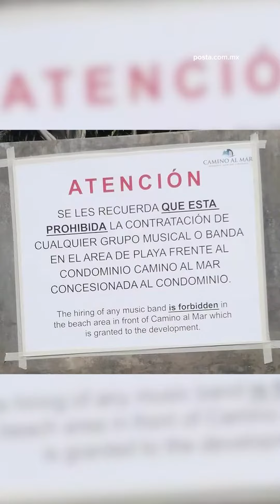APUNTADOR | La música no mata ni contamina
En últimos días ha tomado fuerza la posibilidad de que la música de banda quede prohibida en algunas playas de Mazatlán tras un polémico video en redes sociales, donde califican como “escándalo” la tradicional música...

🎙️ Con Vivi Sánchez solo en POSTA